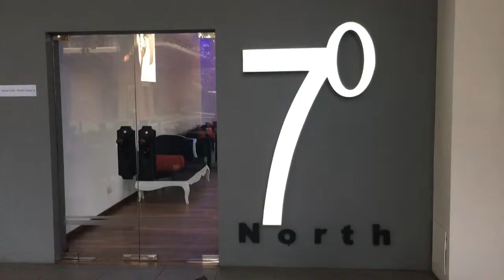Seven Degrees North lounge by the Lake - Cinnamon Lakeside Colombo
Crafted concoctions, tasty tapas and great music. What better way to spend Saturday night? Seven Degrees North our bar by the Lake